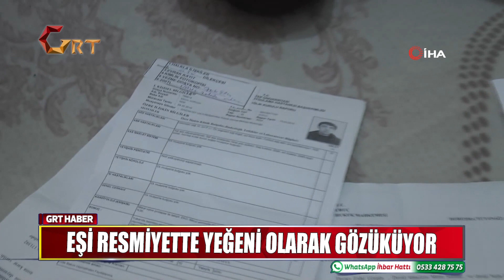EŞİ RESMİYETTE YEĞENİ OLARAK GÖZÜKÜYOR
Erdal Görgün halasının kızı ile evlenince hayatı kabusa döndü. Çünkü eşi resmiyette yeğeni olarak görünüyor.